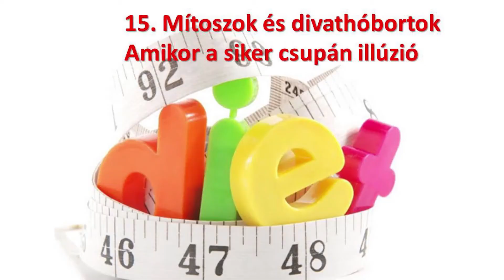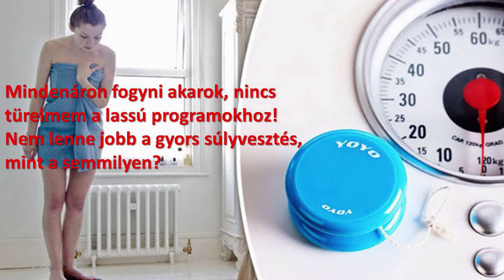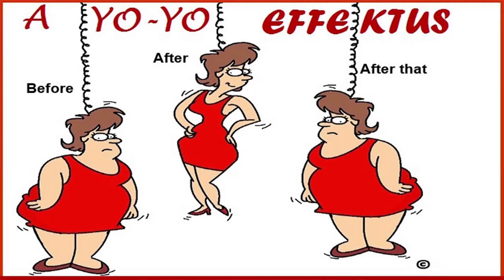Mítoszok és divathóbortok 15.Rész / Csengei Károly